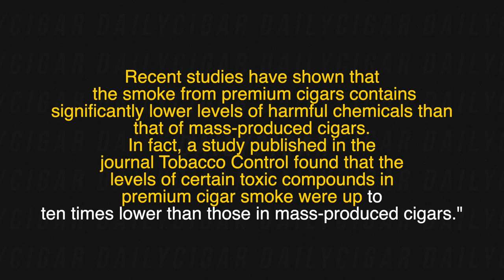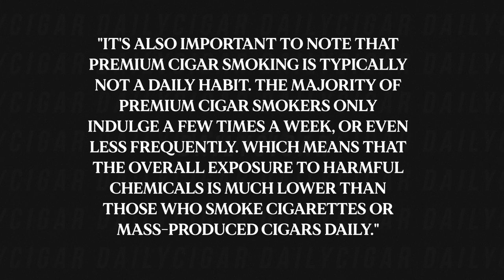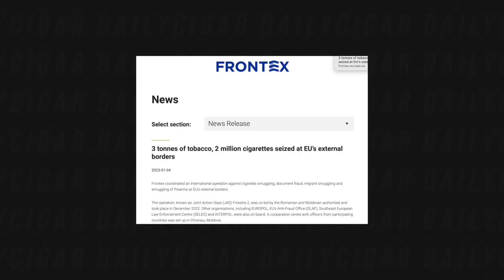CIGAR AFICIONADOS are being BULLIED INTO EXTINCTION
There is a big war on the use and sell of tobacco and we have seen how the EU and UK have tackled this problem how they have implemented strict regulations and taxes,  but thats not all because now the goal is to make tobacco a thing of the past.

Where do you stand on this Issue and what do you think can be done?

🛒 MY CIGAR SHOP
 - TORO PURO UK

📮 MAILING ADDRESS
 Lisardo Vivas
 45 Salisbury Rd
 Cardiff  CF24 4AB
 Wales
 UK

🎥 TIMECODES